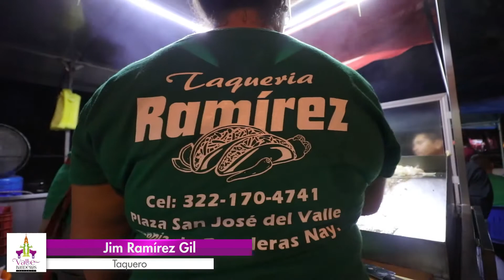Tacos de asada "Los Cacas" en San José del Valle, Nayarit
En esta ocasión nos hemos ido a San José del Valle a comer unos ricos tacos de con los famosos "Cacas",
que los disfruten👌😅
Bahía de Banderas, Nayarit